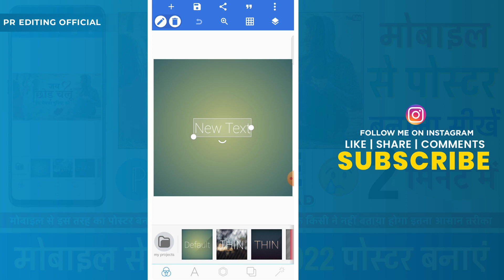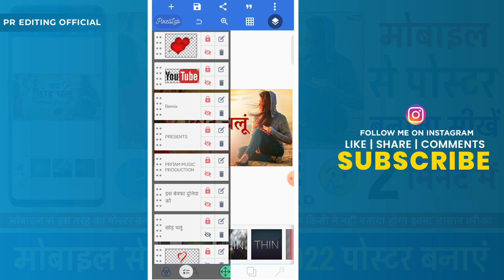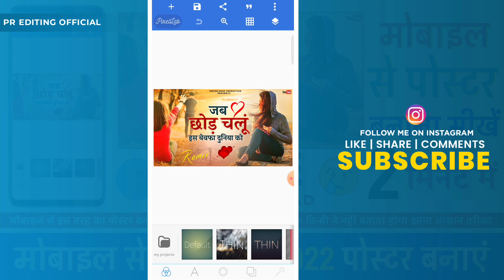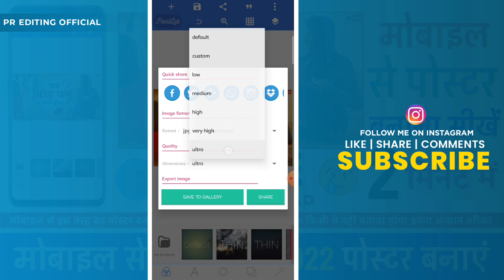Sad Song Poster Kaise Banaye 2022 || Sad Song Poster plp file 2022 || 2022 sad song thumbnail bnaye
Sad Song Poster Kaise Banaye 2022 || Sad Song Poster plp file 2022 || Pixellab se sad song poster kaise bnanye

My

2022 sad song thumbnail